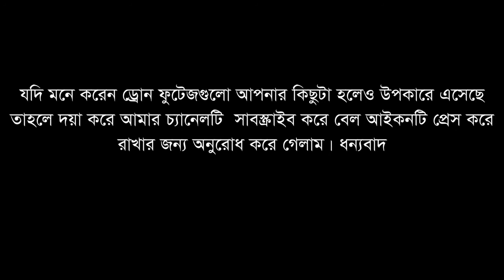Sajek Valley Copyright free Drone Video / বাংলাদেশ পর্যটন এরিয়া / Agun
Sajek Valley Copyright free Drone  Video

এই ভিডিও গুলো সবাই ব্যবহার করতে পারবেন কারো কপিরাইট স্টাইক বা কপিরাইট ক্লেই আসবেনা।

drone model : DJi mavic air 2